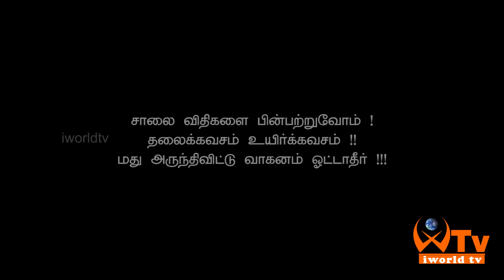Helmet awareness program By Kanchipuram Police | iworldtv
The unbeaten @ChennaiIPL are facing @mipaltan in their home-ground in Wankhede tonight.

IworldTV – Leading Metropolitan Private Cable Television (KANCHIPURAM)

Our Biggest strength is our People. The Channel has some of the best talent on its rolls.

We Started as a TV set manufacturer in 2014 with Iworld TV brand in Kanchipuram district, the company has evolved as a 24 hour Tamil Entertainment Private Local TV channel,

Watch iworldtvkpm for Latest News And updates.